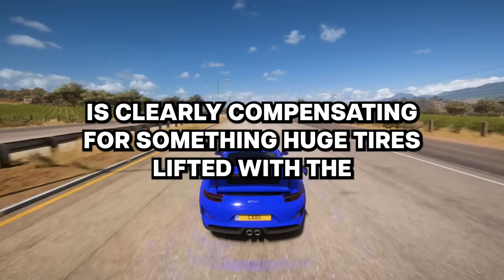What's the best case of instant karma that you've ever seen?